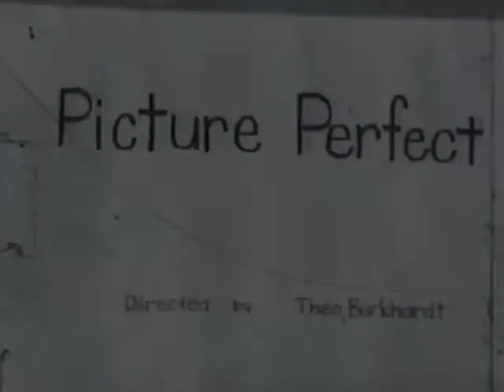Picture Perfect (1992) (Paul Rudd's First Film)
Theo Burkhardt’s and Paul Rudd's first student film: a photographer falls for a girl he meets.